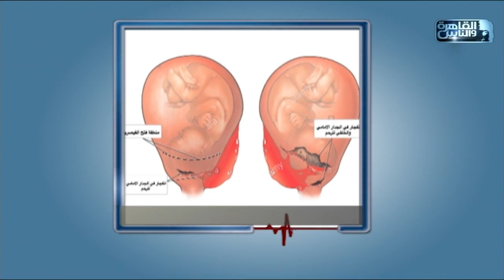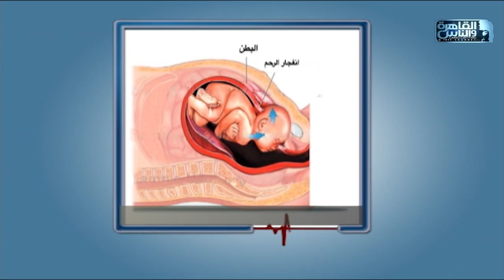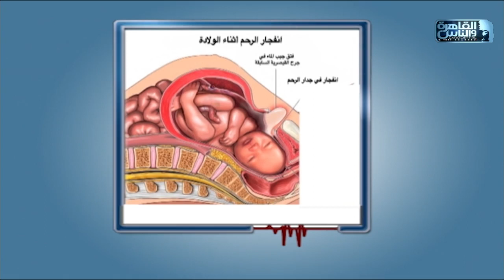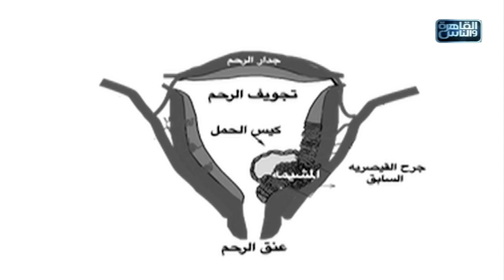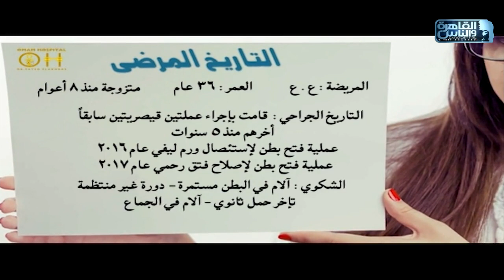الدكتور | اسباب النيش الرحمى وطرق العلاج مع دكتور سيد الأخرس